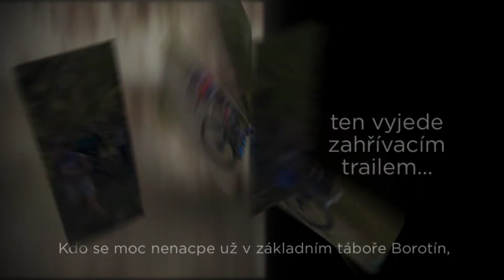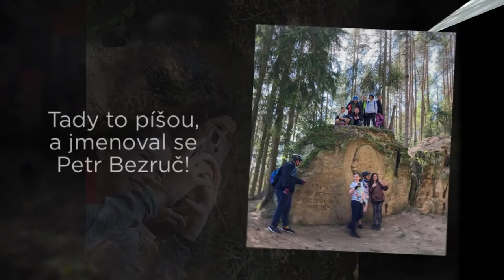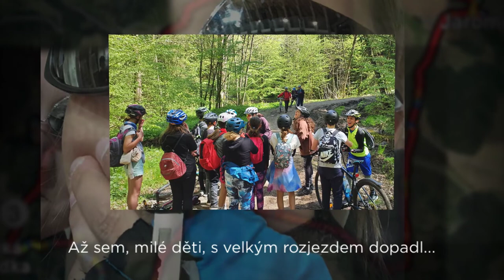Cyklák 2023 - 1. den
Autor: Ondřej Dobiášek